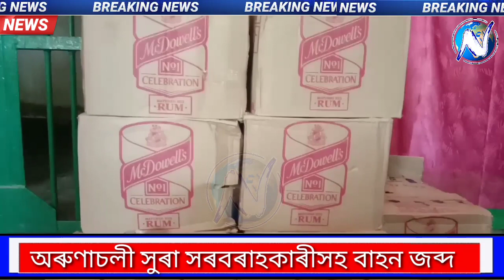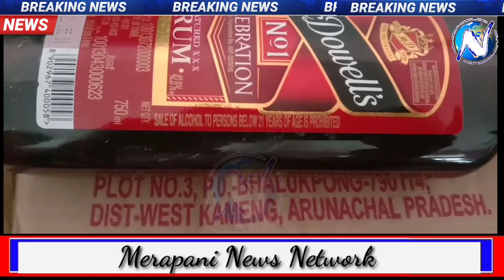Merapani Police Seized Illegal liquor with a Vehicle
Merapani # Illegal_liquor